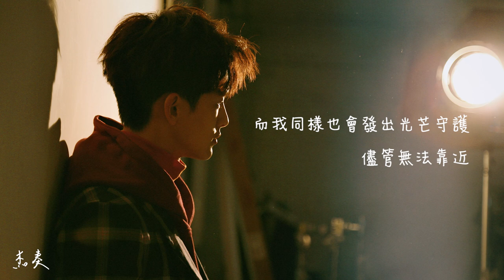[高音質＋動態歌詞] 王以綸 — 未來的路（《來到你的世界》插曲）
數位音樂平台（請多多在這些平台上播放！）

未來的路

詞：黃則翔
曲：黃則翔

跳著無聊的舞步
得到了救贖
因妳的光亮
我才暸解幸福

穿越未知的旅途
就算很辛苦
跟妳的腳步
不用座標地圖

這世界有太多的無助
然而快樂容易變得麻木
我知道愛需要用心的付出
卻找不到我們未來的路

然而每一天都有溫暖的日出
陪伴不同世界的孤獨
而我同樣也會發出光芒守護

就算劇情源於自我安撫

儘管無法靠近
只能待在原地
我也會努力尋找不放棄